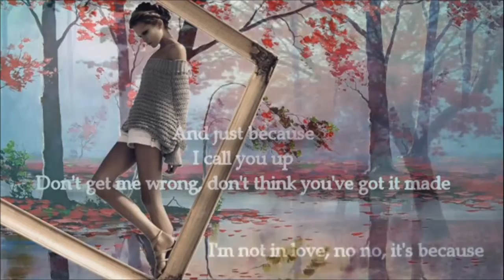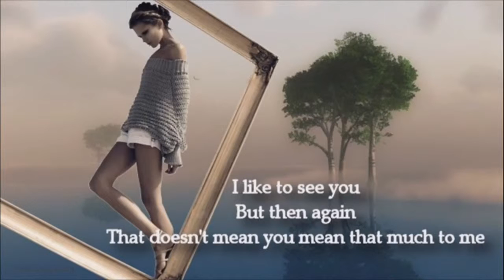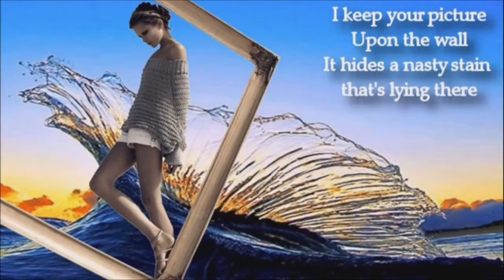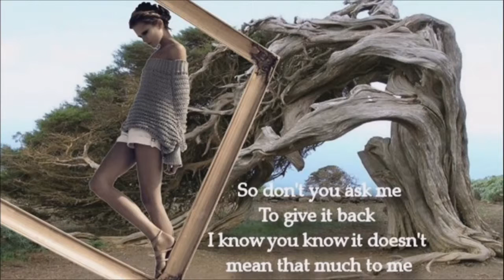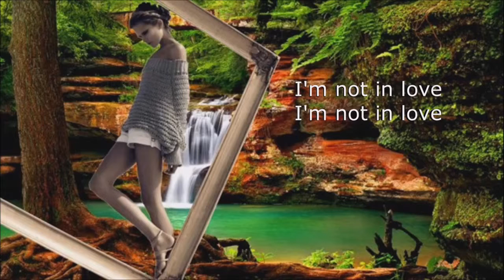I'm Not In Love + 10cc + Lyrics/720p